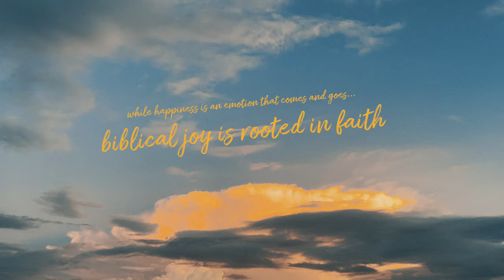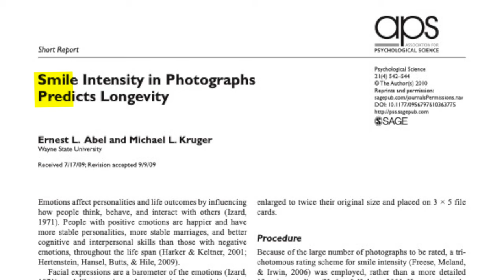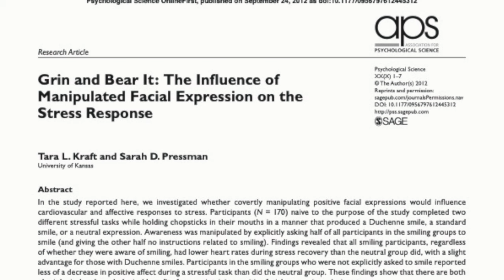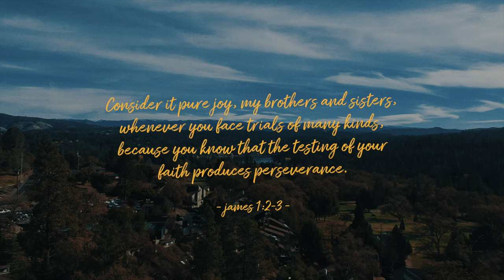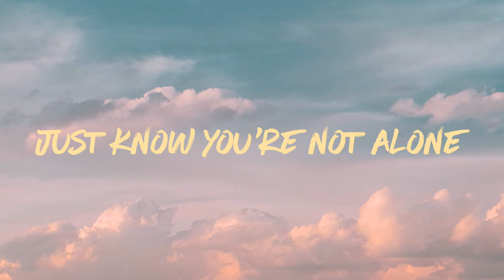A Story Of Choosing Joy.